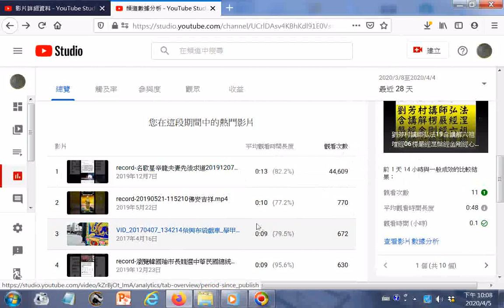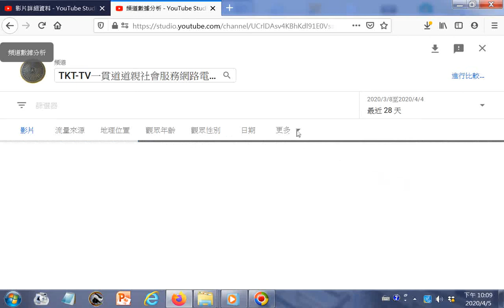20200405頻道數據分析 - YouTube Studio.htm_第一名是名歌星辛龍夫妻先後求道201911台灣台中_TKT-TV一貫道道親社會服務網路電視台GG(願將功德迴向相關者)